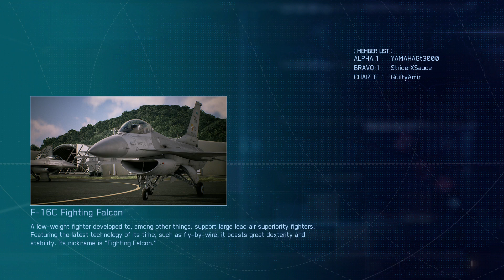ACE COMBAT™ 7: SKIES UNKNOWN_20240517221410